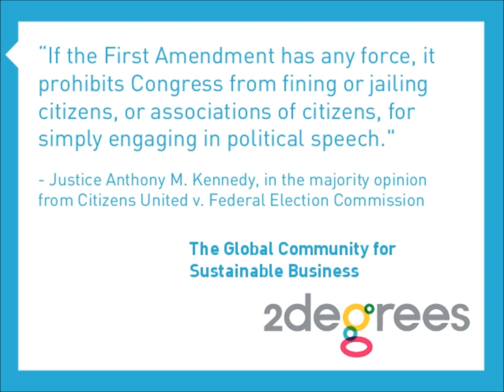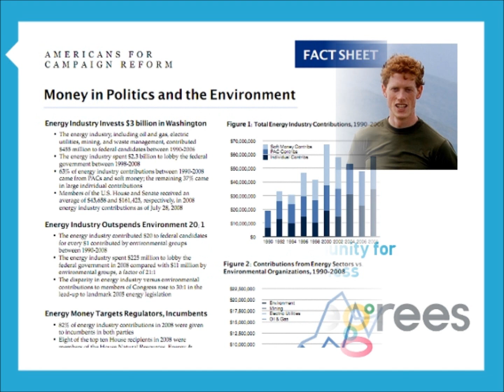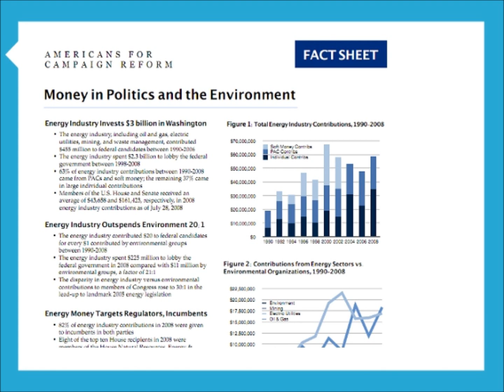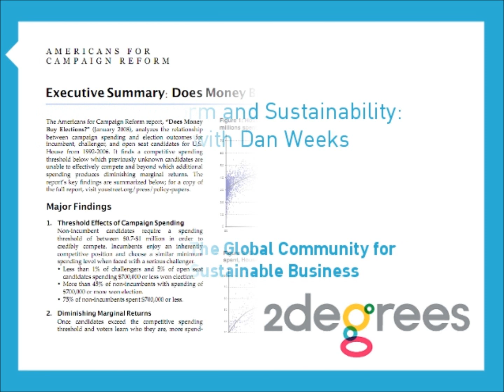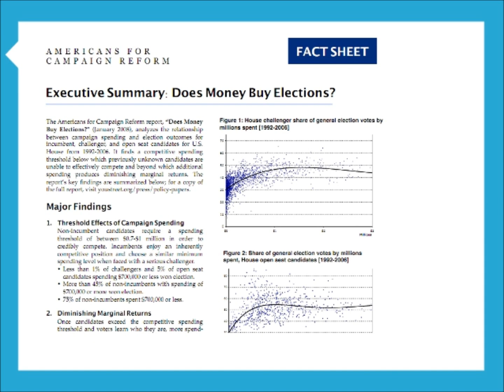Enhanced Podcast #8: Campaign Reform and Sustainability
On the eve of the one year anniversary of the US Supreme Court decision Citizens United, Ben Carmichael speaks with Daniel Weeks, President of Americans for Campaign Reform, about the connection between campaign finance reform and advancing an environmental policy agenda in the US.

Does Money Buy Elections?